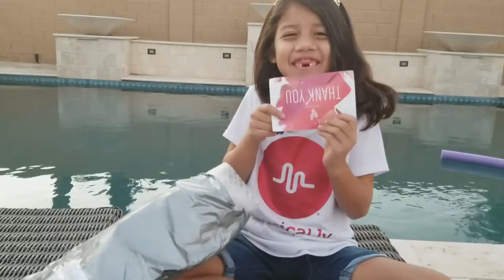Thank you Ellie Rumble!!!!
Thank you so much Ellie!!!

--- CLICK HERE for $2 off your POPSocket